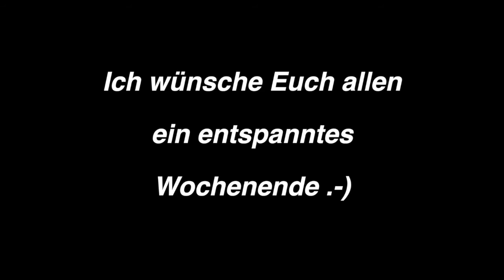Bienensummen am Flugloch - 5 Minuten das Summen der Bienen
Bienensummen am Flugloch - Die Imker unter Euch werden dieses Video verstehen. Einfach vor dem Flugloch sitzen, den Bienen beim Fliegen zusehen und dem Summton der Immen lauschen. Was gibt es für den Imker entspannenderes ;-) ?

►Bienensummen am Flugloch

✘ Bienenbär Amazon-Links (*)

► DVD - "More than honey"

► Dr.Liebig - Einfach Imkern

► 1 x 1 des Imkerns

► Ökologisch Imkern

► Der Wochenend-Imker

Ich danke Euch für Eure Unterstützung und Motivation :-)